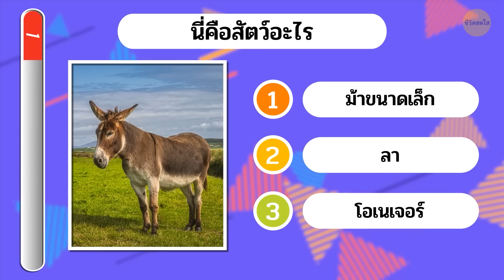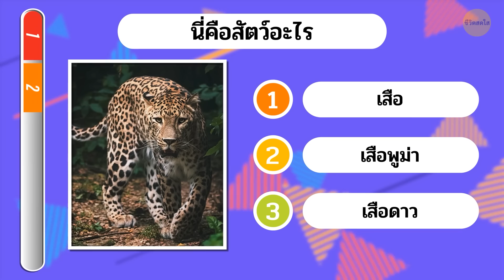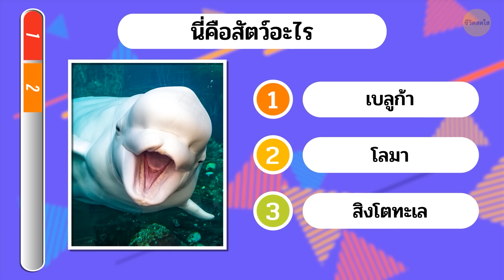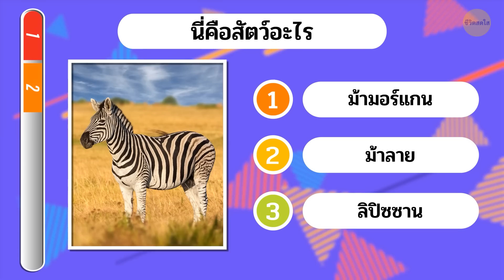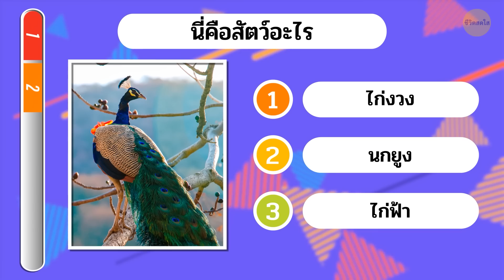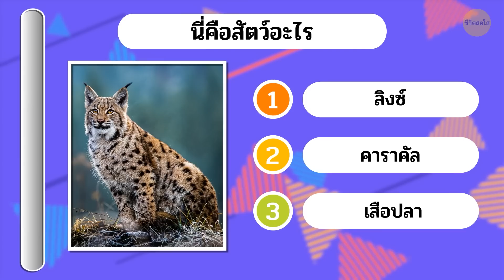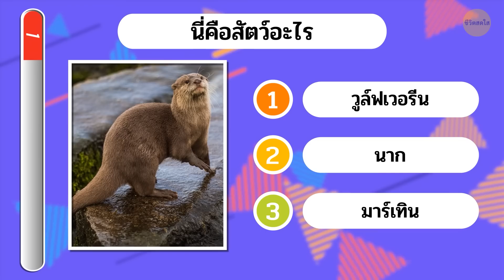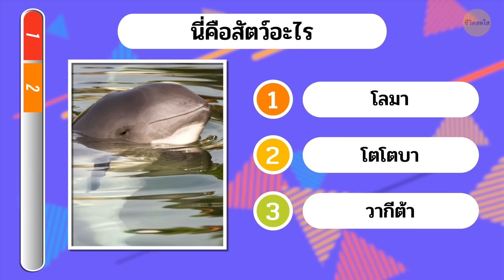หากคุณตอบได้ถึง 95% คุณสมควรได้เกรด A ในวิชาชีววิทยา